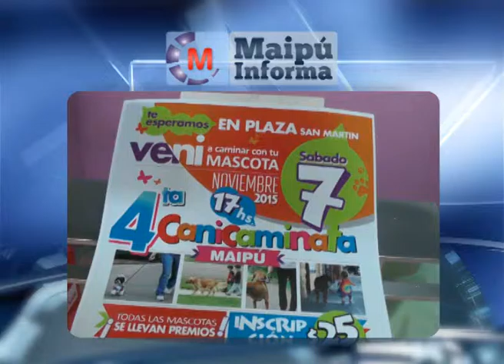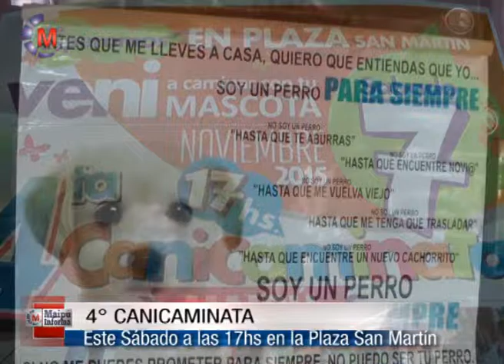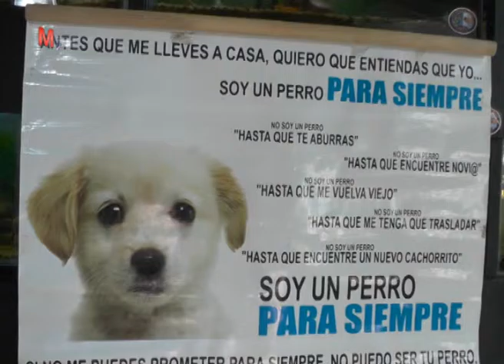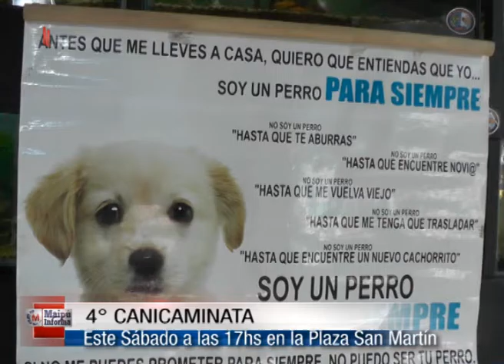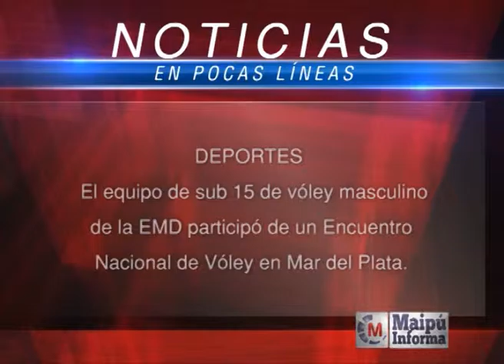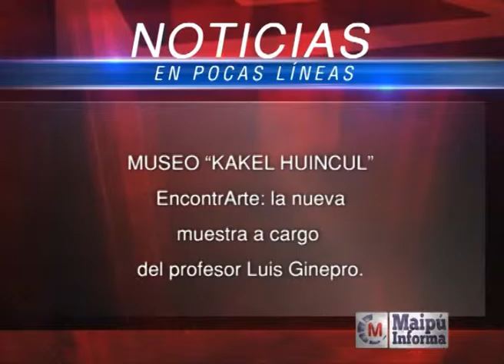Maipú Informa Tv - Emisión 612